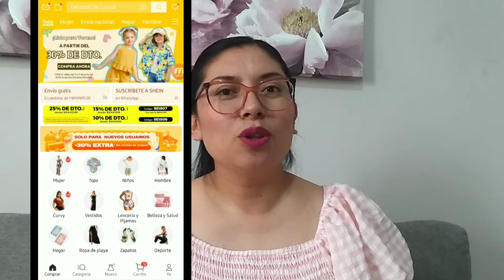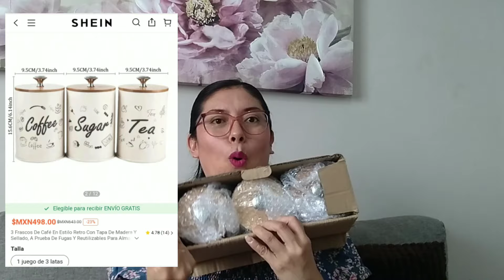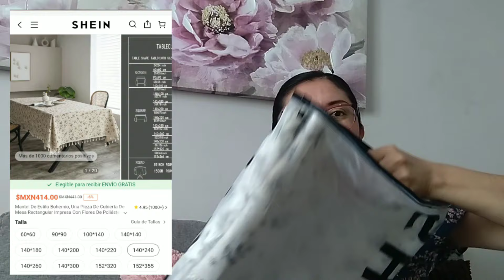Recibe el Verano con SHEIN💚🏷Amor de Verano, Rebajas de Verano 💸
Encuentra aquí mis selecciones👇👇
Product Name searchid Short chain
3pcs Coffee Jars, Retro Style Food Sealed Tank With Wooden Lid AndSealing Strip, Leak Proof And Reusable Food Storage Box, For Biscuit,Candy And Sugar, Kitchen Organizers And Storage, Kitchen Accessories 33954976
1pc European & American Bohemian Tablecloth, Floral Printed Rectangle Table Cover, Suitable For Party Restaurant Kitchen Coffee Shop Four Seasons Universal Decor Tablecloth 11558809
SHEIN VCAY Women's Checkered Square Neck Short Puff Sleeve Bubble Dress 30942486

24SUMMERelhogar